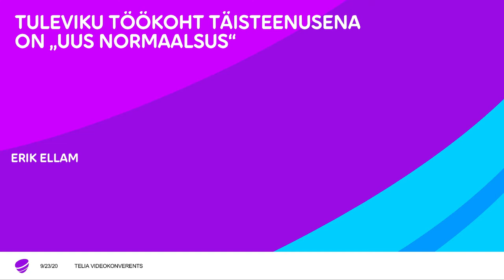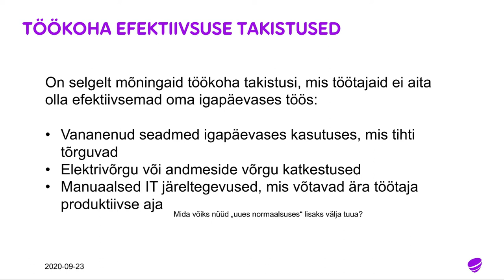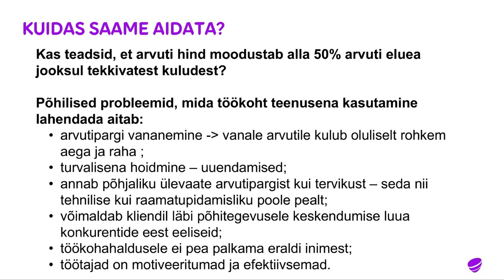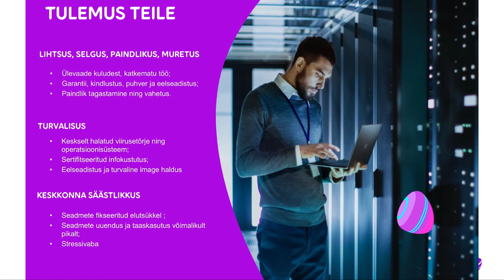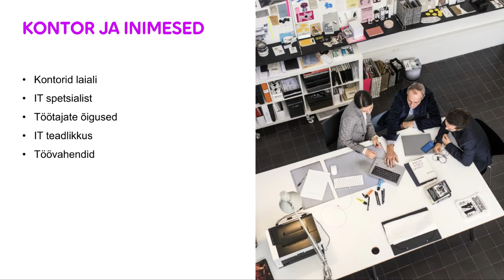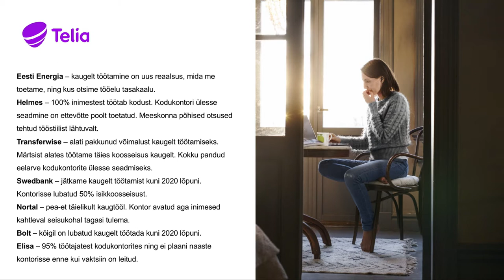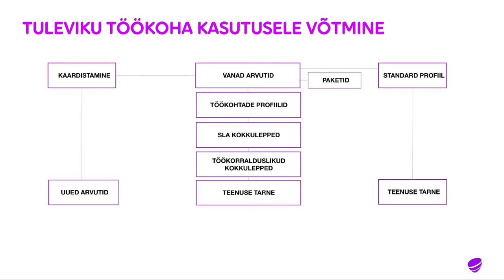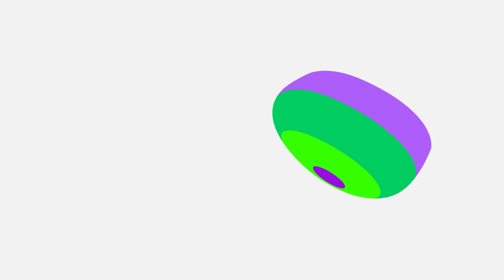VIDEOSEMINAR. Kulud kontrolli alla: efektiivsed ja paindlikud töökohalahendused